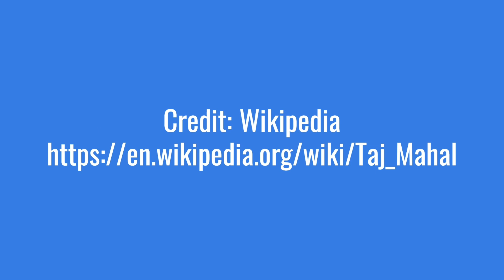Explore Taj Mahal | 35 Photos compilations | Exterior & Interior Design| HD